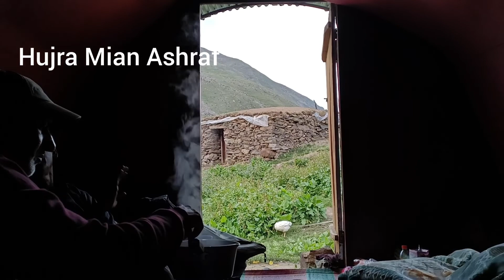Barwai To Jorain(Naran).Most Senic Journey (only 4×4). Happiness Depends Upon Ourselves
Ratti Gali Lake is accessible from three routes i.e. from Dowarian, Neelum Valley, from Burawai, Kaghan Valley and from Jalkhad, Kaghan Valley. All three treks are profoundly scenic and naturally affluent. Due to the location of the lake, all three treks require energies and long hours ambulating with indispensable camping gear along with all victuals and fuel arrangements. The trek from Jalkhad (Noorinar Top) to Dowarian via Noori Lake, Hans Raaj Lake and Ratti Gali Lake may be consummated in minimum 3 days. It is recommended to consummate all the preparations at Naran to evade any inconvenience. Naran to Jalkhad It takes about 2 hours by a private jeep/Suzuki van from Naran to Jalkhad. This is a lovely ride with serene views of Kunhar River, side streams, waterfalls and forested landscapes of Kaghan Valley. There are several staying options at Battakundi and Burawai afore reaching the Jalkad. Jalkad is a resplendent valley and seasonal tourist settlement with a restaurant, a minuscule mosque and a couple of fundamental commodity shops. There is an excellent riverside camping field abaft the restaurant. The Jeeps can withal be hired from here for the trek’s starting point just after the Noorinar Top. If a porter/guide is required, ascertain that the hired person has done the consummate trek recently